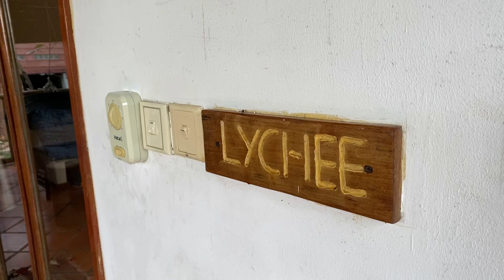ទំនប់វារីអគ្គិសនីភ្នំកំចាយ Water dam Komchay Mountain ខេតកំពត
Water Dam KomChay Mountain ទំនប់វារីអគ្គីសនីភ្នំកំចាយ ខេត្តកំពត នឹងទេសចរផ្សងព្រេង ទៅកាន់ភ្នំកំចាយ